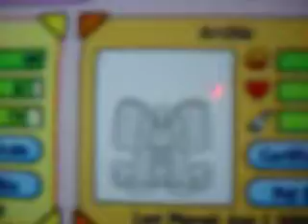My Webkinz On Webkinz World!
Archie is a little kinz XD
yep and dont forget to
comment and rate and if
you like my vids please